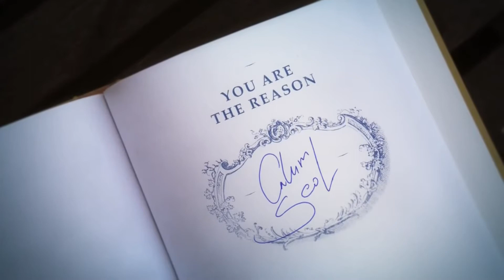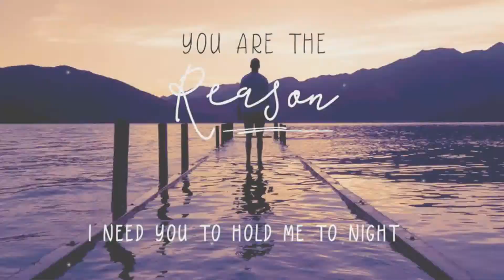You are the reason OTPs Couples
Read first
THIS IS MY NEW FAVORITE I LOVE IT SO MUCH HAD TO USE MOST OF MY OTPS
Thanks for you are the reason

FOR COUPLES AND FOOTAGE INFORMATION below in order of appearances
1. Andrew and Porsche from bicentennial man
2. Johnny and Baby from dirty dancing
3. Jack and Elizabeth from when calls the heart
4. Lucy and Wyatt from timeless
5. Grayson and Jane from drop dead diva
6. Oliver and Felicity from arrow
7. Victoria and Melbourne from Victoria
8. Sherlock and Molly from Sherlock
9. Donna and Harvey from suits
10. Daniel and Betty from ugly betty
11. Twelve and Clara from Doctor who
12. Oliver and Shane from signed sealed delivered
13. Jamie and Claire from outlander